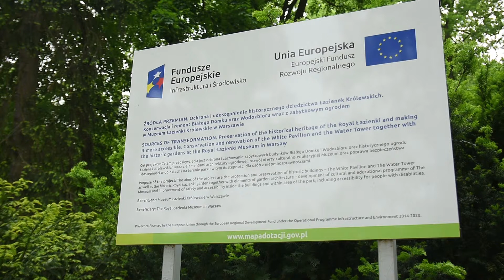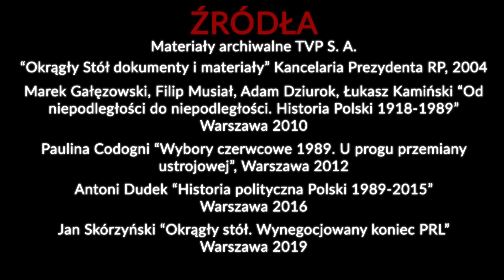Województwo mazowieckie - VI edycja Olimpiady Solidarności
Prezentacja finałowa drużyny z województwa mazowieckiego - laureatów II miejsca VI edycji Olimpiady Solidarności.